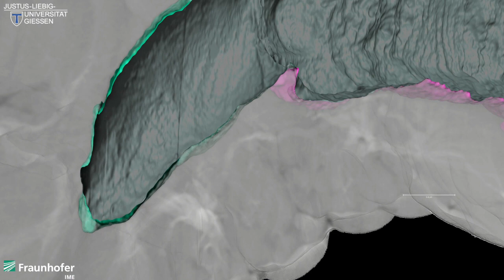Foregut of Manduca sexta (tobacco hornworm)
Foregut of Manduca sexta: A folded intima with a rough surface dominates the cuticle-lined surface of the foregut.

Find out more: A. G. Windfelder, J. Steinbart, L. Graser, J. Scherberich, G. A. Krombach, and A. Vilcinskas; An Enteric Ultrastructural Surface Atlas of the Model Insect Manduca sexta. iScience (2024),